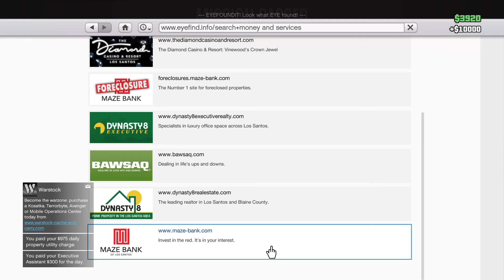Grand Theft Auto V online penthouse missie